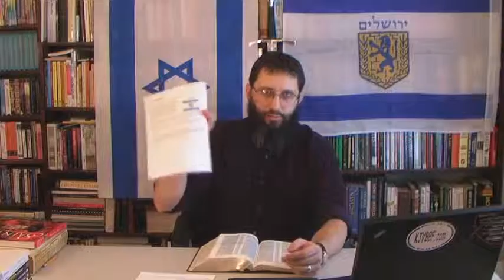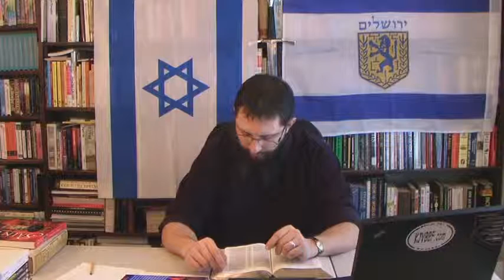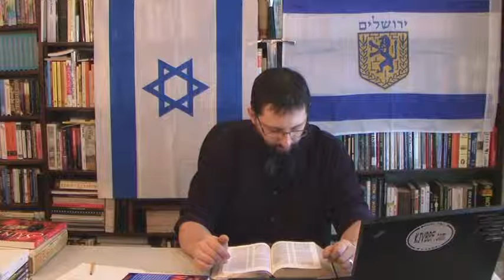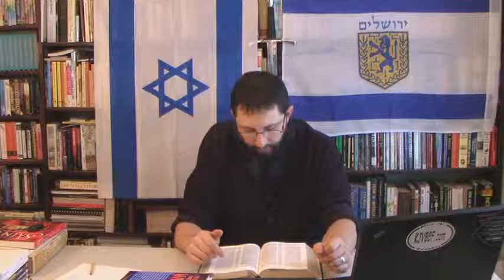Israeli Flags Prophecy Their Future! Part 2 By Bryan Denlinger